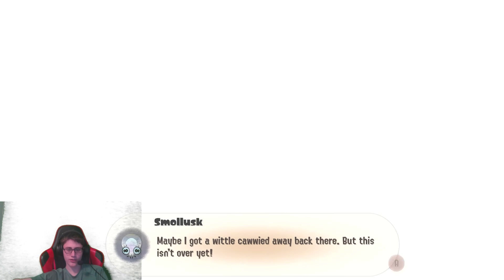Lets finish side order